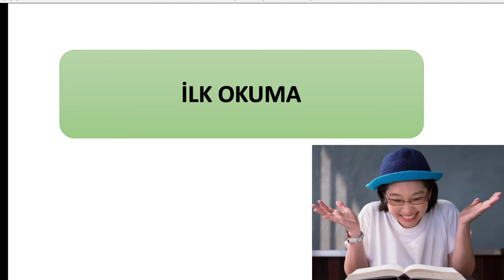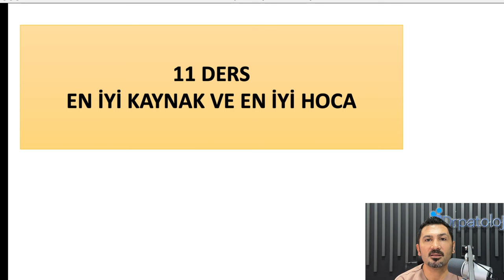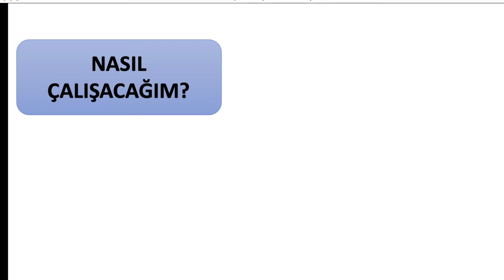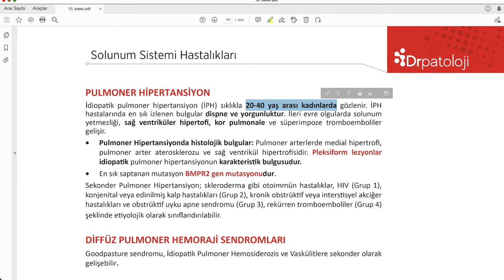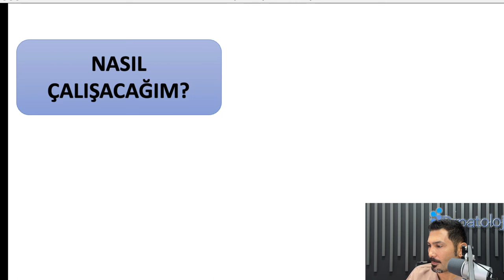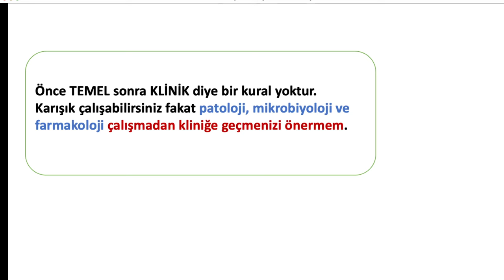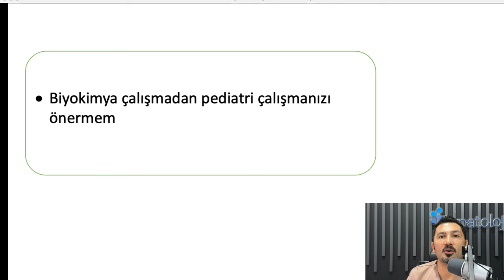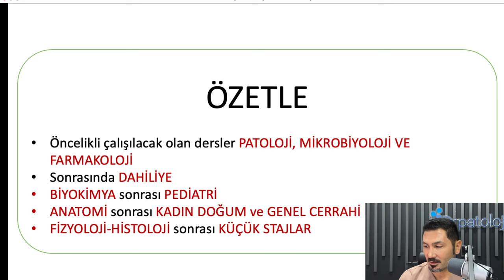TUS’a hazırlıkta ilk okuma ve ders sıralaması nasıl olmalıdır?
TUS’a hazırlık uzun bir süreç ve bu uzun süreçte ilk okuma ziyadesiyle değerlidir.
• Öncelikle 11 adet ders var ve bu dersleri hangi hocalardan ve hangi kitaplardan dinleyeceğinize karar vermeniz gerekiyor. Tek kaynak tek hoca kararı çok önemli. Çünkü sonradan kitap değiştirmek çok da istediğimiz bir durum değil ciddi oranda vakit kaybı olacaktır.
• Kaynaklarınızı ve ders dinleyeceğiniz hocaları belirledikten sonra ders sıralamasını düşünebilirsiniz.
• İlk okumada amacımız konulara aşinalığı artırmak ve konuları anlamak olacaktır. Bir yandan da tus sorularının nerelerden geldiğini ve nasıl sorulduğunu görmüş olacağız. Derslerin tus soruları ile korelasyonunu derslerden önce tus sorularına bakarak farkedebilirsiniz ya da hocalarınız dersleri anlatırken zaten bu soruların nerelerden geldiğini size anlatacak ve söyleyecektir.
• İlk okuma asla ezberleme değildir. Lütfen ezberlemeyin ve olabildiğince hızlı okumaya çalışın. Çünkü okuduğunuz herşeyi unutacaksınız. Ama kabaca bu derslerde neler anlatıldığına, tusta neler sorulduğuna ve tıbba hakim olacaksınız.
• Hızlı okumak çok önemli çünkü size sınav kazandıracak temel nokta tekrarlarınızdır. Onları fazlasıyla zaman bırakmak gerekmektedir.
• Derslerin sıralaması kişiden kişiye değişebilmekle birlikte size bazı temel önerilim olacak. Siz kendinize göre sıralamayı revize edebilirsiniz.
• Mutlaka PATOLOJİ ile başlayın. Bu size tüm TUS’a karşı bir hakimiyet ve özgüven verecektir. Önce Fizyoloji ile başlayayım hatasına düşmeyin.
• Önce TEMEL sonra KLİNİK diye bir kural yoktur. Karışık çalışabilirsiniz fakat patoloji, mikrobiyoloji ve farmakoloji çalışmadan kliniğe geçmenizi önermem.
• Biyokimya çalışmadan pediatri çalışmanızı önermem
• Anatomi çalışmadan kadın doğum çalışmanızı önermem

ÖZETLE

Öncelikli çalışılacak olan dersler PATOLOJİ, MİKROBİYOLOJİ VE FARMAKOLOJİ
Sonrasında DAHİLİYE çalışılabilir.
BİYOKİMYA sonrası PEDİATRİ
ANATOMİ sonrası KADIN DOĞUM
FİZYOLOJİ-HİSTOLOJİ sonrası KÜÇÜK STAJLAR
En son GENEL CERRAHİ ile bir sıralama yapabilirsiniz.